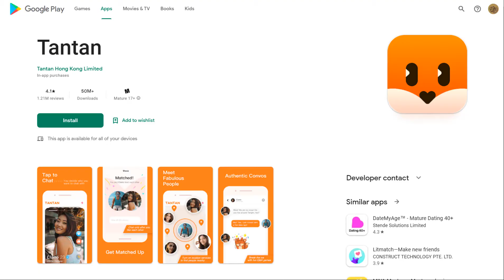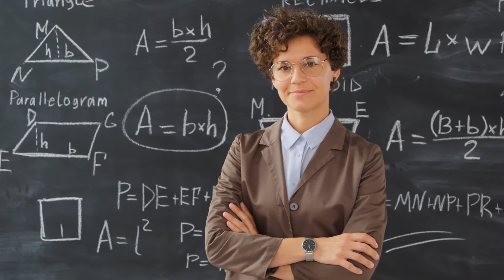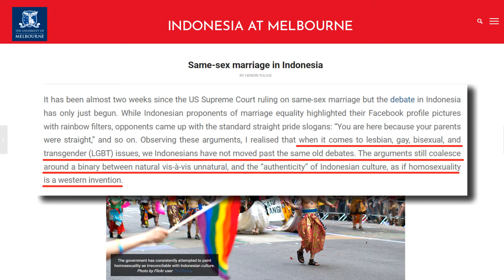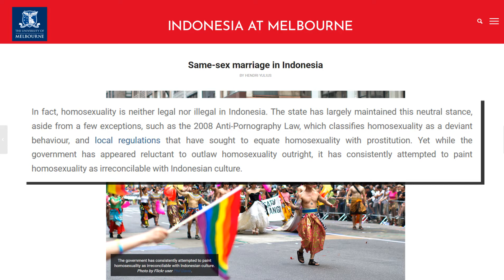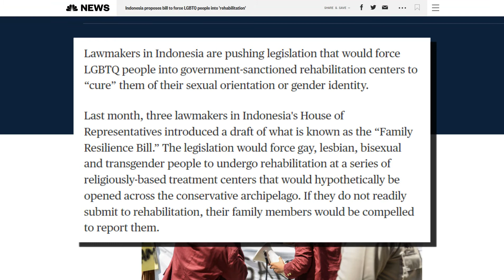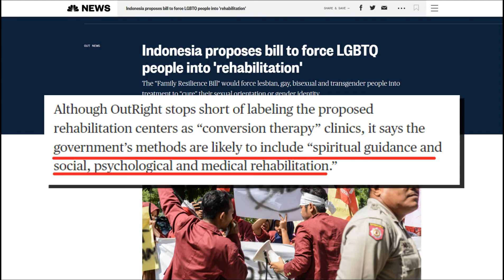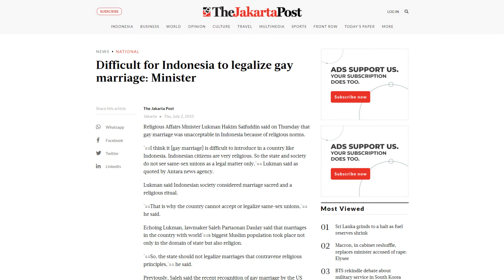Woman married husband who was actually a woman!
So a woman married for 10 months was shocked to learn her husband is a woman after 10 months of marital sex. I thought this topic was so bizarre and interesting. Check it out for yourself and let's talk about it.